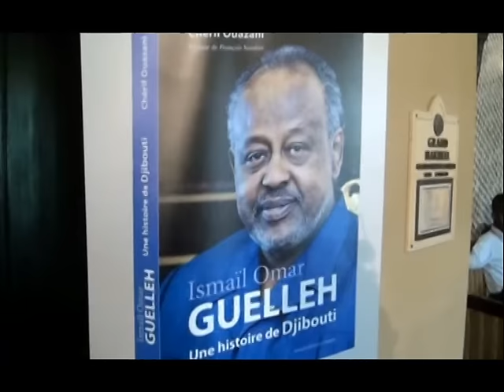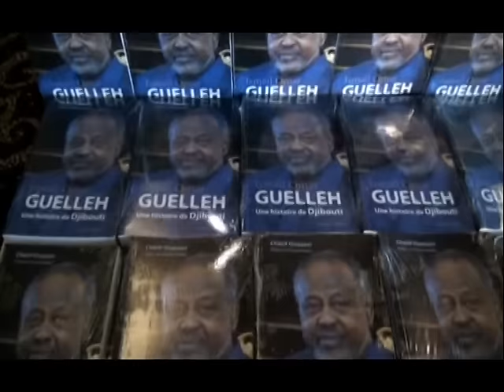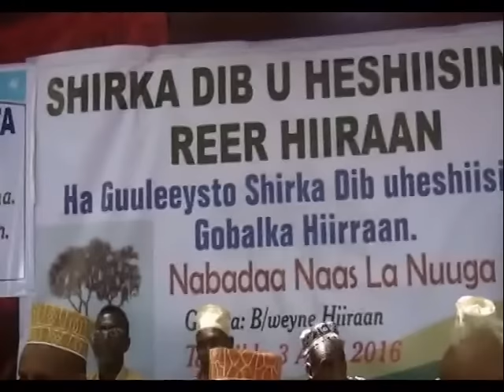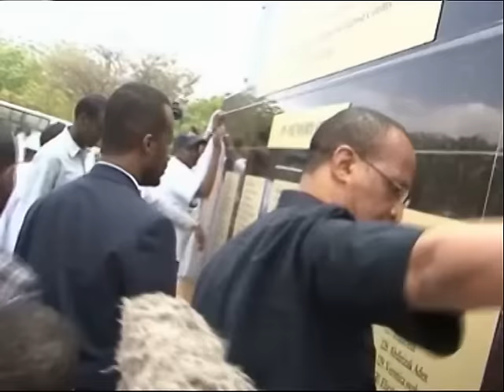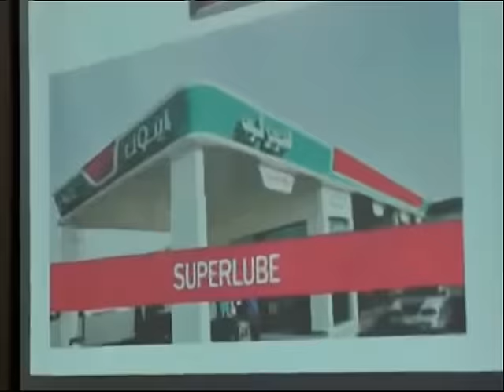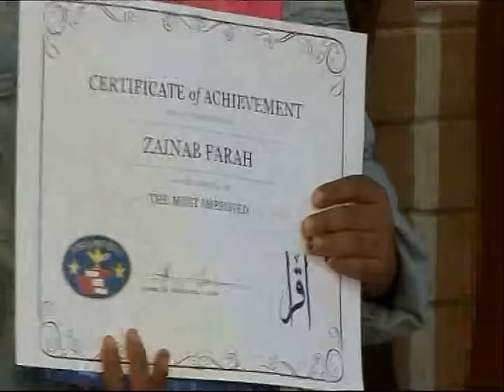warka 03 04 2016